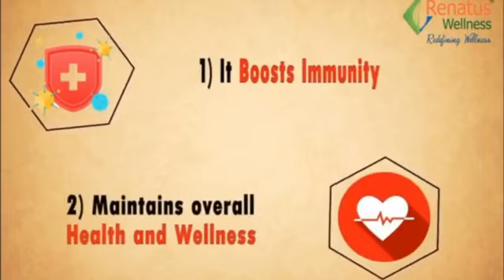Renatus nova Research nano particle nano encapsulation technology by professor rajdeep Dutta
Have you ever heard of a way by virtue of which all the essential natural ingredients can be obtained? Renatus Nova, consisting of 9 natural ingredients, can be considered a cumulative entity of all the necessary natural components. So attain proper wellness directly from the laps of nature... let's include this amazing neutraceutical in our daily regime and bid adieu to several atrocities.

Renatus nova Research nano particle technology by professor rajdeep dutta

MLM_money_master;Research Nano particle Technology by Pro. Rajdeep Dutta RENATUS_NOVA Herbal Dietary Supplement Ingredients | Renatus Nova updated Product in Hindi

Renatus nova आधुनिक विज्ञान का अदभुत आविष्कार है।
दोस्तो - हमारा शरीर कुछ इस तरह से बना हुआ है -
सेल( कोशिका) - टिसू- आर्गंस (79)-- सिस्टम(12)
दोस्तो आज हम जो भी भोजन करते है जो भी पानी पीते है जो भी हवा सांस से लेते है  । सब के सब toxins, chemicals, Pestisides और pollution से भरा पड़ा है। जो हमारे कोशिकाओं के ऊपर एक पतली लेयर बना देते है। जिसके चलते हमारे कोशिकाओं के क्षिद्र बंद हो जाते है और कोशिकाएं हार्ड (सख्त) हो जाती है जिससे कोशिकाएं अपना काम सही ढंग से नहीं कर पाती है।
हमारे कोशिकाओं का क्या काम है ?
हमारे कोशिका का काम है - हम जो भोजन करते हैं, भोजन से
 माइक्रो न्यूट्रिशंस, विटामिंस, मिनरल्स को absorb करना और उसे पूरे शरीर में पहुंचाना।
Renatus nova कोशिकाओं के ऊपर जमे हुए (toxin, polution, camicals) पतली लेयर को साफ कर देता है और कोशिकाओं को नया जीवन प्रदान करता है।
Renatus nova एक पावरफुल cellular फूड भी है इसीलिए जो कोशिकाएं क्षतिग्रस्त हैं उन कोशिकाओं के अंदर जाकर उनकी मरम्मत भी करता है।
हमारे शरीर के अंदर जो self healing power और auto immune power( रोग प्रतिरोधक क्षमता ) है वह पुनः लोट आती है। जिसके चलते ऑटो immune diseases जैसे- एड्स, कैंसर,डायबिटीज, हर्टफेलुर, किडनी problems, लकवा, जोड़ों का दर्द, अस्थमा,पेट के रोग, गुप्त रोग,जोंडिस,किडनी स्टोन,महिलाओं के problems, जैसे 600+ सब प्रॉब्लम ठीक होने लगते है। इसलिए यह कोई मेडिसिन नहीं है  जो किसी एक बीमारी पर काम करता है, बल्कि यह एक cellular food है जो कोशिका लेवल पर काम करता है।
कोशिका शरीर का fundamental unit होता है और एक बार जब हमारे कोशिकाओं का proper ढंग से repair और maintence हो जाता है तो पूरा शरीर तंत्र सुचारू रूप से कार्य करने लगता है।
यह लगभग सभी बीमारियों पर काम करता है। यह स्त्रियों के लिए फ्रेंड्स है , इसे बड़े - बूढ़े सभी यूज कर सकते है । इसका कोई साइड इफेक्ट नहीं है और ना ही यह कोई मेडिसिन के साथ रियेक्सन करता है। इसलिए इसे किसी भी medicine के साथ ले सकते है।
कोई परहेज नहीं कोई माना नहीं है।
पूरे भारत में service available है।
कुरियर/speed post के द्वारा आपके पास पहुंच जाएगा।
धन्यवाद 🙏
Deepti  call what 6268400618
आज ही ऑर्डर करे

India